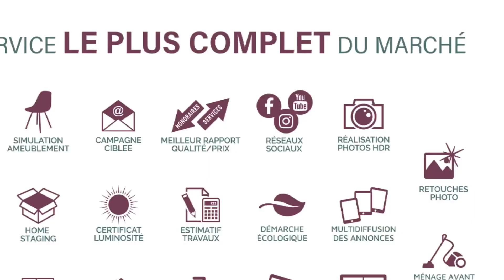Maison individuelle située à Dinan, près du port
Cadre bucolique
Vous allez adorer !